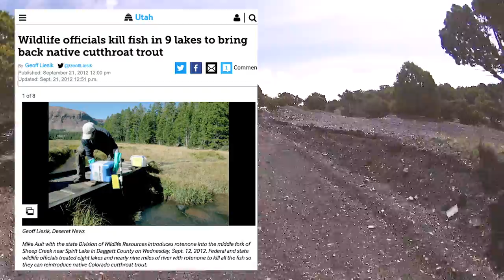Fish and Wildlife - Mis-Management of Sport-fishing Waters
If the Fish and Game are working to "Fix" a fish or game habitat in your area.  Learn what they are doing, ensure that they are not using destructive tactics to accomplish this.  It could cost you your natural recreational areas.

If you would like to help support the production of more videos, please click on the links below next time you are shopping and remember to like and subscribe to our channel.

My Riding Gear:
* Arai XD4 Helmet: Black or White
* GMAX Helmet
* Scorpion Mod Helmet
* Fieldsheer Quattro Jacket
* Alpinestars Andes v2 Drystar Jacket
* Decade Gloves
* KLIM Adventure Gloves
* Fieldsheer Journey Pants
* FORMA ADV boots:
* Fox Racing Boots
* O’Neal Boots
* Alpinestars Riding Shoes:
* MX Socks
* Mag Phone Holder
*  Ram Mount Phone Holder
My Production Gear:
* Cardo Packtalk Slim
* Sony AS200V
* Sony AS300V
* Sony X3000
* Sony a6000 Mirrorless Cam or updated a6400
* SanDisk Extreme Cards
* Lav Mic
* Zoom Recorder
* Shure Lav Mic
* Apple MacBook Pro
* KATA Camera Backpack
My favorite tools:
* Klein Alan t-Handle Set
* Craftsman Socket Set
* Milwaukee Screwdriver
* Milwaukee Cordless Set
* Motion Pro Y-wrench
* Motion Pro T-Handle:
* Motion Pro Spinner T
* Motion Pro Chain Tool Kit
* Plastic Razor Blades
* Simple Green
* Adhesive Remover
* Motion Pro T-Handle 1/4"
* Nieko T-Handle 1/4"
* Motion Pro T-Handle 3/8"
* Small Bolt Kit
* Large Bolt Kit